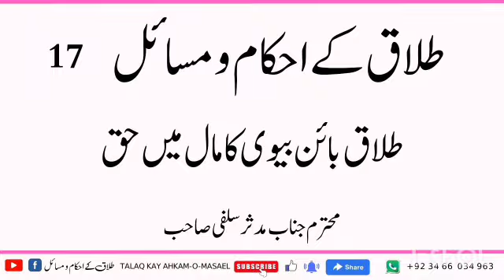Talaq ke bayan Biwi Ka Mal Mein haq|| Nikah talaaq ke masail Ep17